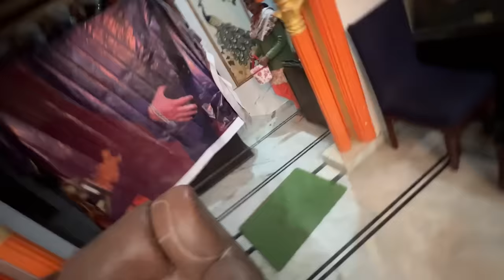Apney New Supercar Lamborghini Hurcana Ki Delivery Ghar Mai Lehi Li 😍 Emotional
x
Peace xdxdxdxdxd.